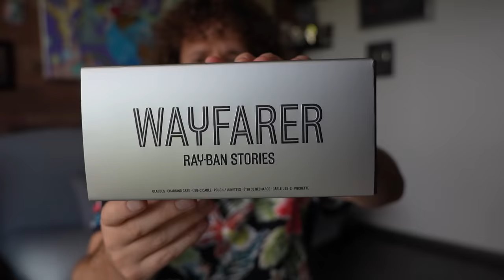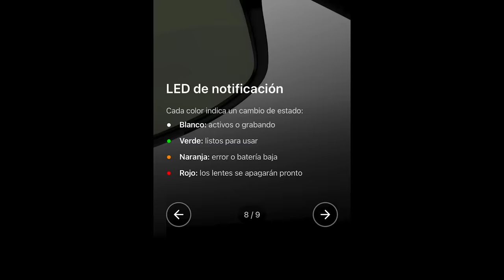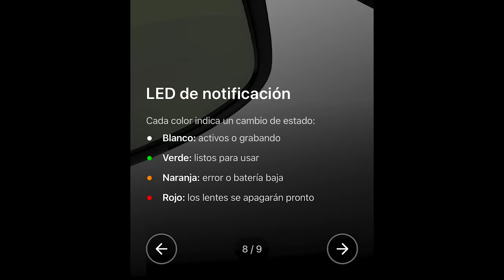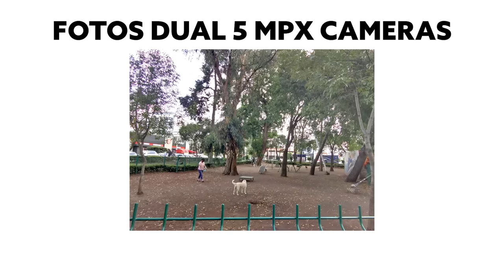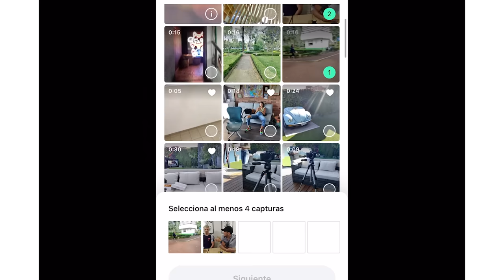Las costosas gafas de Facebook con cámara y audífonos | ¿Valen la pena? 👓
¿Valen la pena la nueva costosa colaboración entre Facebook y Ray-Ban? Luisito Tecnología llegará al fondo de la situación.

Momentos en el video:

0:00 intro
02:02 Precio
02:19 Unboxing
04:20 peso y comodidad
05:50 ¿Cómo se cargan?
07:24 Reseña completa
08:32 ¿Cómo se conectan las gafas?
09:47 Calidad de imagen general
10:10 ¿Cómo tomar una foto?
11:39 Muestra de fotos y videos
12:17 Creación de videos automáticos
13:04 Función de audio y llamadas
14:50 Duración de la batería
15:34 ¿Vale la pena gastar en ellos?